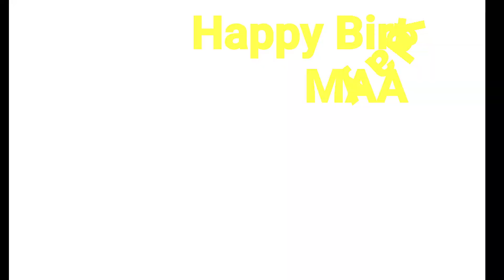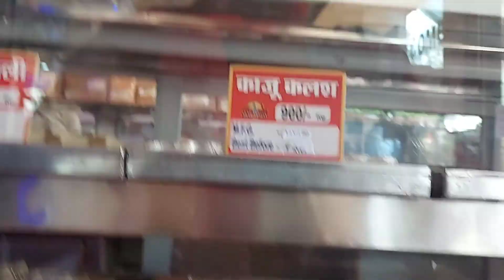Maine_Mannat_Pura_kiya My_Moms_BirthdayCelebration visit2kaliMandir Double_dhamaka_in_SingleVlog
Aj bohat kuch hua..13th March maa ka birthday hai..sath mei surprises aur hubby jab bimar the to mannat mangi thi kali ma se jo k aj pura kiya maine..hubby k thik hone ki khushi mei..